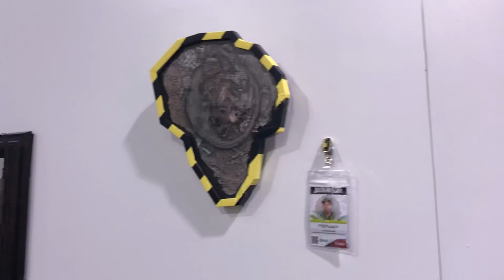Jurassic Park 25th Anniversary Art Show DesignerCon 2018